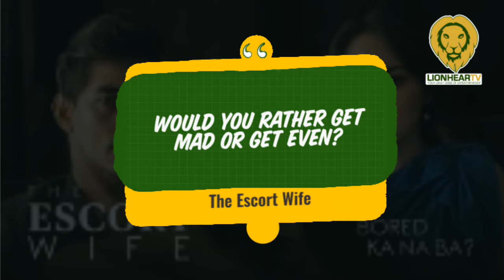Ava Mendez recalls her experience of getting stalked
At the media conference for The Escort Wife, which included the LionhearTV, Ava Mendez said she became worried about posting photos on social media because she got a package from an unknown fan.